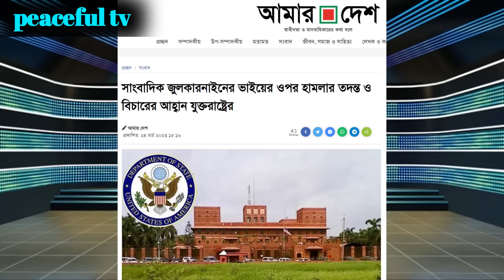সাংবাদিক জুলকারনাইন সায়েরের ভাই মাহিনুরের উপর আওয়ামী স*ন্ত্রা*সী*দের হা*ম*লা!